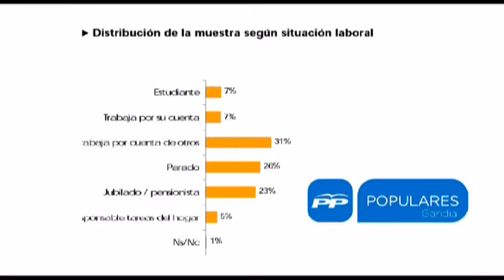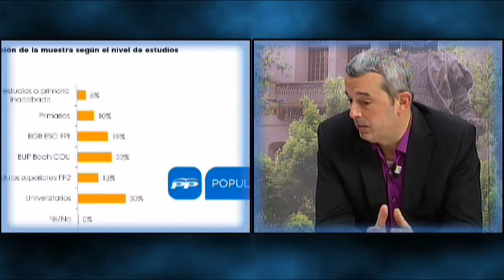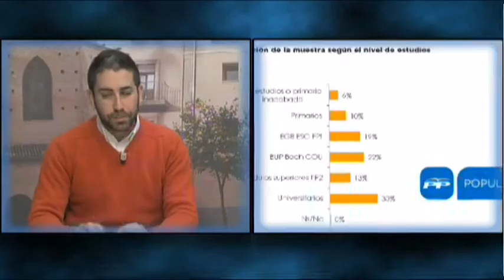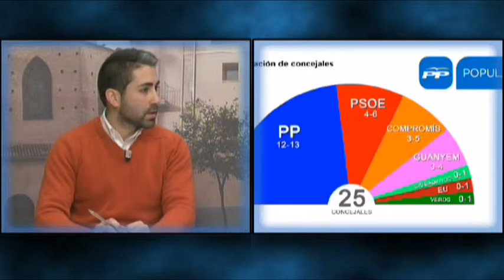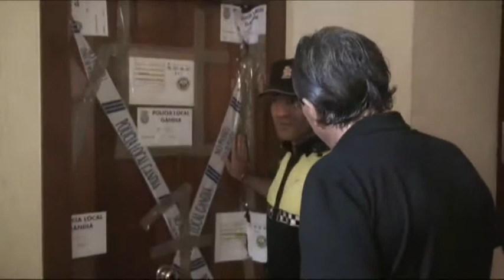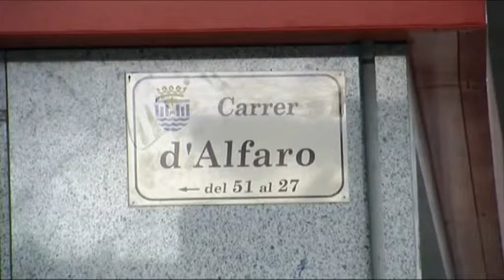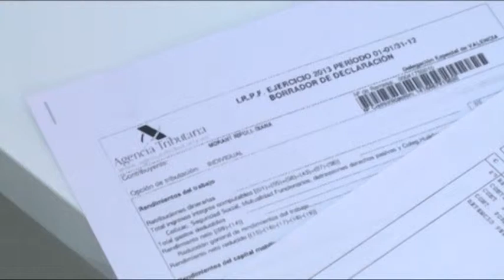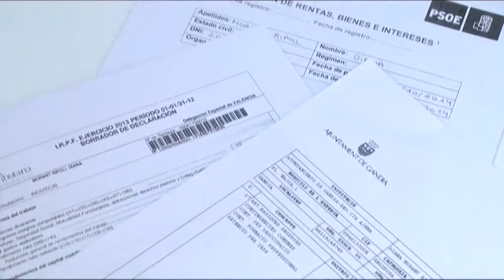2015 02 13 LA CAFETERA EXPRES